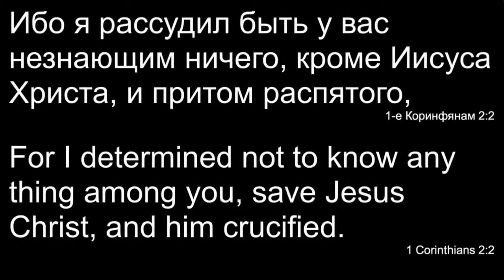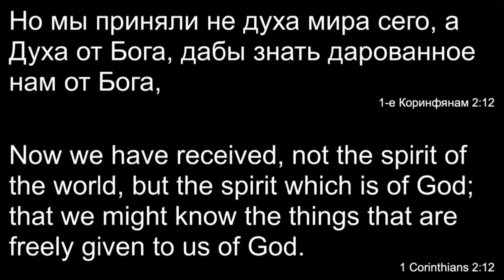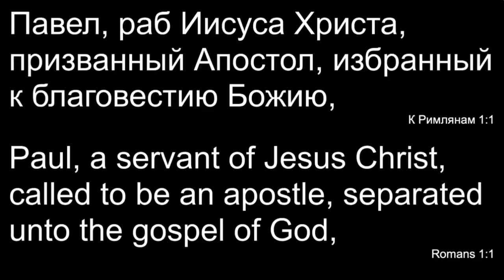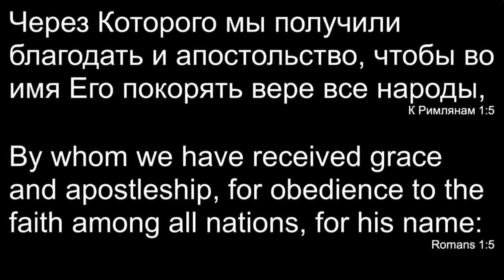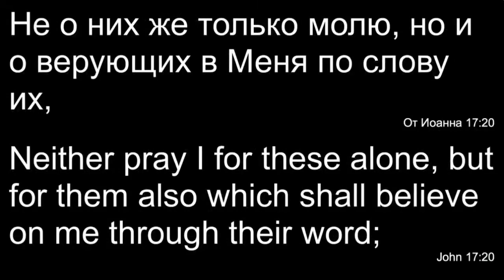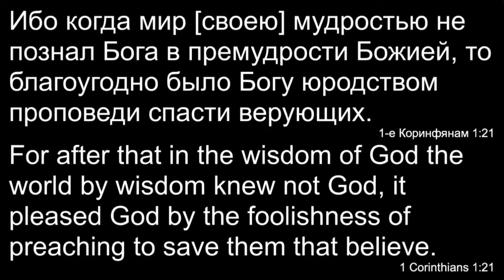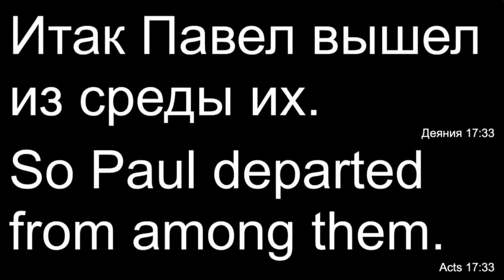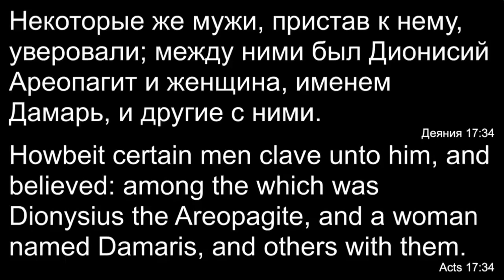Влияние Церкви на мир - Андрей Чумакин (1-е Коринфянам 2:1-4)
1 И когда я приходил к вам, братия, приходил возвещать вам свидетельство Божие не в превосходстве слова или мудрости,
2 ибо я рассудил быть у вас не знающим ничего, кроме Иисуса Христа, и притом распятого,
3 и был я у вас в немощи и в страхе и в великом трепете.
4 И слово мое и проповедь моя не в убедительных словах человеческой мудрости, но в явлении духа и силы,
5 чтобы вера ваша утверждалась не на мудрости человеческой, но на силе Божией. 1-е Коринфянам 2:1-5